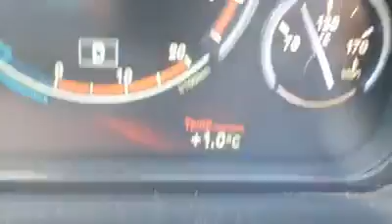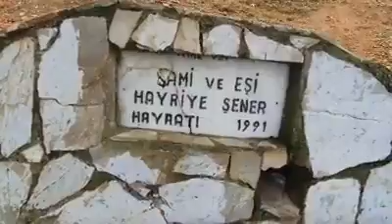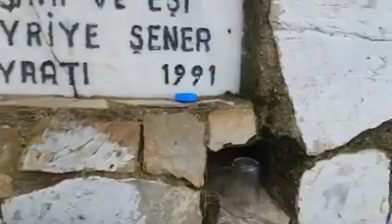Manisa Spil Dağı Manzaralar